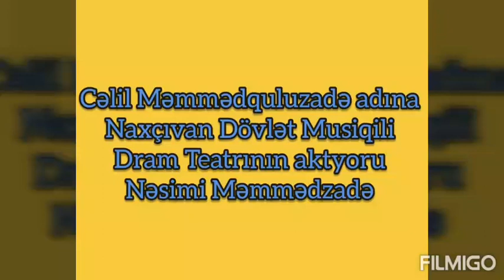Nüsrət Kəsəmənli "İradəsizlik" Nusrat Kasemenli “Reluctance”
Nusrat Kasemenli “Reluctance”